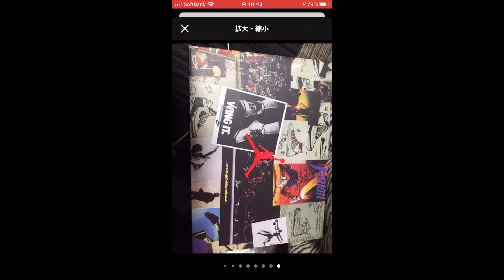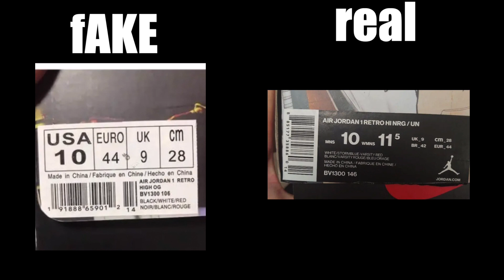メルカリの闇 UNION編 偽物に溢れている年末年始！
ふと、闇サイトを検索していると明らかに偽物がちらり・・・。
怖い。怖すぎる・・。
年末年始は特に注意ですね！